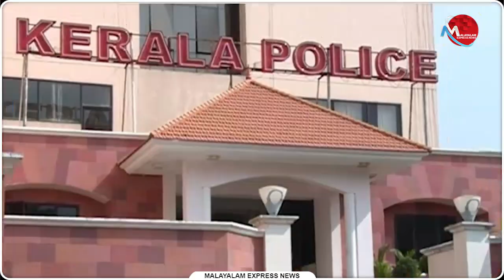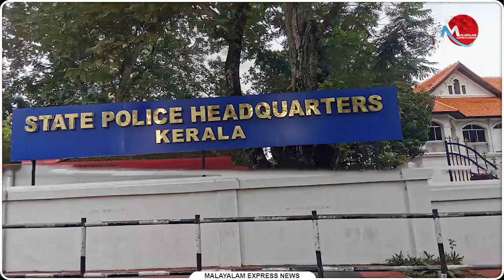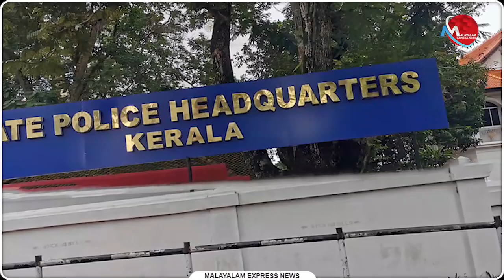കഴക്കൂട്ടം എസ്ഐയുടെ സസ്പെൻഷൻ അനിവാര്യം; | News Updates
കഴക്കൂട്ടം എസ്ഐയുടെ സസ്പെൻഷൻ അനിവാര്യം; കാക്കി തെമ്മാടിത്തനം കാണിക്കാനുള്ള അധികാമല്ല സർ!!

Tag-Generator-Youtube-malayalam news-global